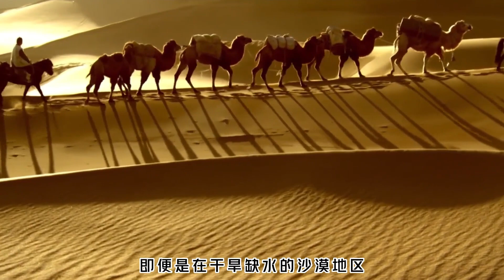五噸重的大像都會被吃，為何駱駝卻沒有天敵？難道有秘密武器？ 【趣普聞新】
有趣的科普🗿
新穎的感悟🎊